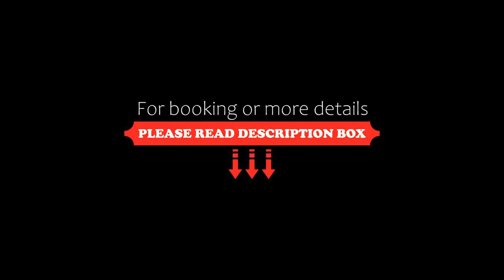Märchenhotel, Bernkastel-Kues, Germany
About Property:
This hotel offers free Wi-Fi, a sun terrace, and a spa area. It is located in the picturesque old town district of Bernkastel-Kues.
Located only a 5-minute walk from the Moselle River, the family-run Märchenhotel offers a variety of fairytale-themed rooms. Each room includes a TV and some rooms offer a balcony.
A breakfast is provided in the hotel’s bright breakfast room. In the evenings, the restaurant offers 3-course gou...
Property Type: Hotel
Address: Kallenfelsstr. 27 , Bernkastel, 54470 Bernkastel-Kues, Germany
Searching For
1. Märchenhotel - Bernkastel-Kues - Germany
2. Märchenhotel - Bernkastel-Kues - Germany Address
3. Märchenhotel - Bernkastel-Kues - Germany Rooms
4. Märchenhotel - Bernkastel-Kues - Germany Amenities
5. Märchenhotel - Bernkastel-Kues - Germany Offers and Deals
Audio Credit:
Track Title: Subway Dreams
Artist: Dan Henig